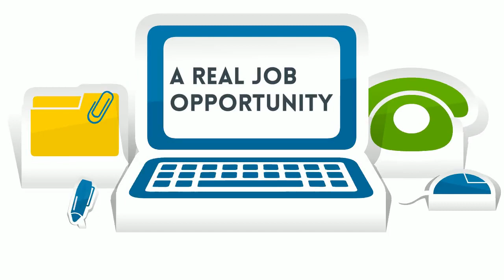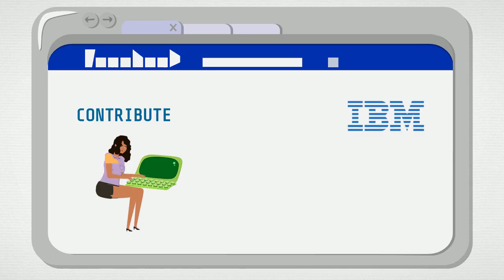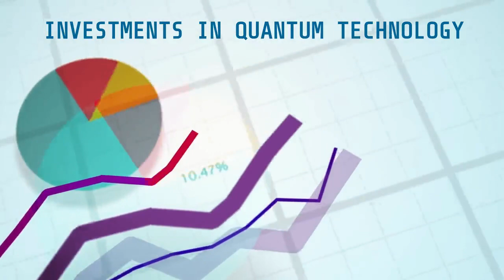Interested in a Career in Quantum Computing?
While quantum computing may seem like some futuristic Hollywood movie script like the plot of Avenger’s Endgame, it’s a real skill set and job opportunity today. It’s an emerging field that uses physics to solve problems that are challenging for the traditional computer. Quantum computing plays a key role in data encryption, big data, and artificial intelligence, and all of these technologies have a big impact on the aerospace and defense sectors.